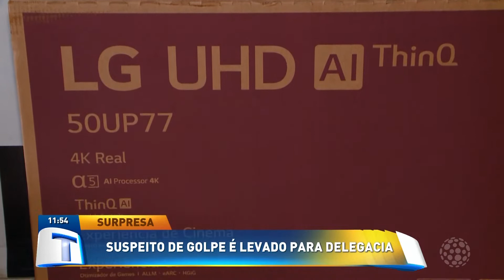GDE realiza entrega e prende suspeito de golpe | Tribuna da Massa (09/08/2022)